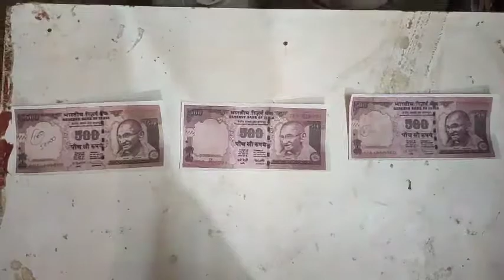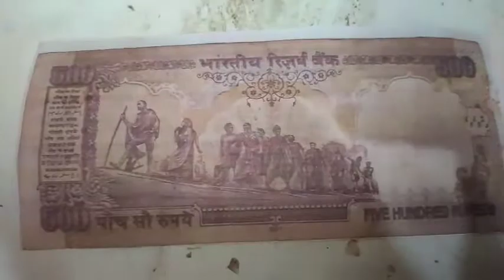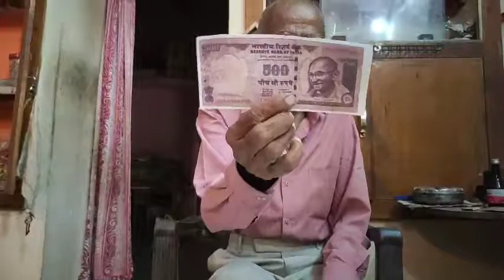Demonetised 500 rupees fancy number notes and its present market price